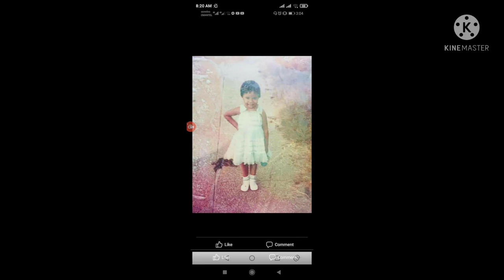SI KAMBAL AT AKO MY 2ND PREMIERE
mother and daughter beauty  lng  pra kylan lng liit liit p ng akin princess madel ngaun mlaki p skin gnda  hehehe prang kpaitd ko nlng eh